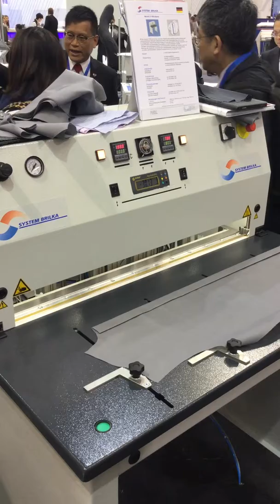System Brilka Model LF-850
High pressure edge creaser, high flexible for all king of fabrics
new pressure system with 1.5 tons at 6 bar, low temperature and short pressing time